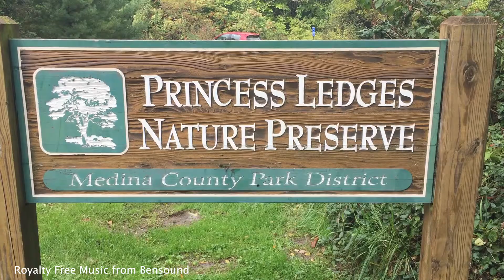Princess Ledges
Princess Ledges is located in Brunswick.